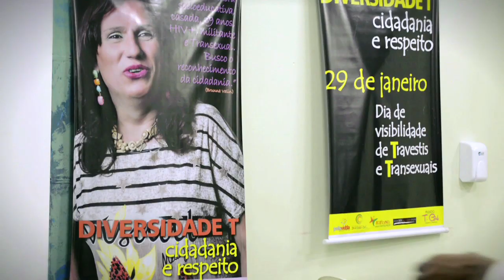БРАЗИЛИЯ: семья транссексуалов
United Nations - Беспрецедентная просветительская кампания Организации Объединенных Наций "Свободные и равные" начинает функционировать в Бразилии с целью поддержки прав ЛГБТ, многие из которых до сих пор страдают от дискриминации. Брунна Валим сталкивалась с насилием и дискриминацией в течение многих лет, пока она боролась за то, чтобы добиться равных прав. Сейчас она правозащитник, работающий с организацией, цель которой - помочь транссексуалам получить доступ к таким услугам, как здравоохранение и социальное консультирование

UN in Action, Episode #1448 Russian

Script (Pdf)